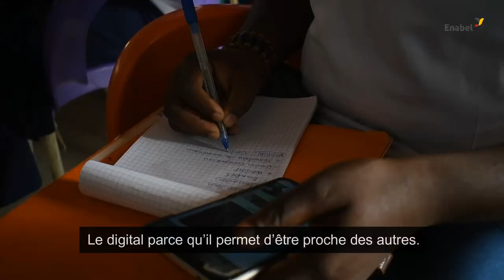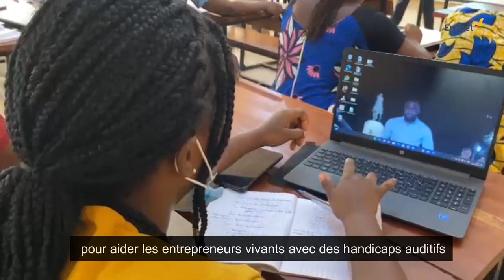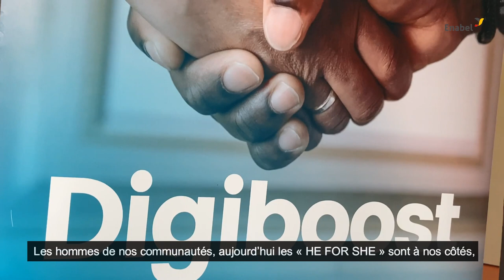Ayodélé une femme d'impact !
Aujourd’hui, 08 mars 2023, Journée consacrée aux droits des Femmes (JIF2023), avec le thème « Pour un monde digital inclusif : innovation et technologies pour l’égalité des sexes », nous mettons les projecteurs sur cette femme d’impact que rien n’arrête.

Dans cette interview, Ayodélé OGNIN, se dévoile, elle nous parle de son leitmotiv, de ses choix et visions pour les femmes entrepreneures de l’Afrique et plus particulièrement de son pays d’origine le Bénin.

Pour elle, aujourd’hui, avoir un monde digital inclusif ce n’est plus une utopie, mais un rêve qui est en train de se réaliser… Découvrez en plus ici.